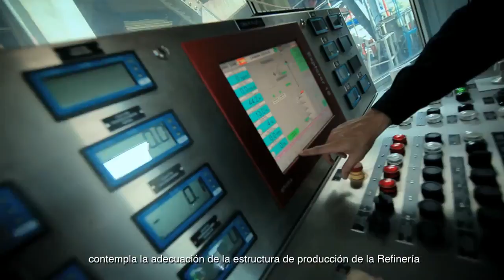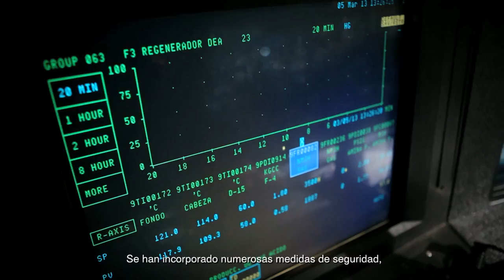Refinería de Petronor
Un vistazo a la refinería de Petronor en Muskiz.